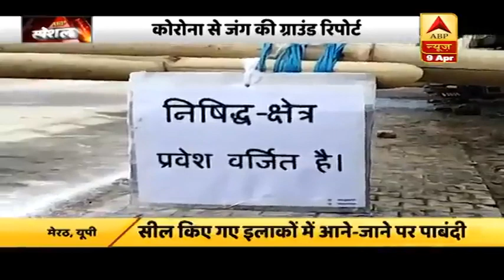कोरोना से जंग में हॉटस्पॉट किए गए सील, बेवजह निकलने पर होगी कार्रवाई | ABP Special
कोरोना के खिलाफ जंग में उन सभी हॉटस्पॉट को सील कर दिया गया है जहां पर कोरोना के ज्यादा मामले मिले हैं. इन जगहों पर पुलिस लगातार गस्त कर रही है और सभी लोगों को चेतावनी दे रही है कि अगर कोई भी बेवजह बाहर निकला तो उस पर कार्रवाई की जाएगी.